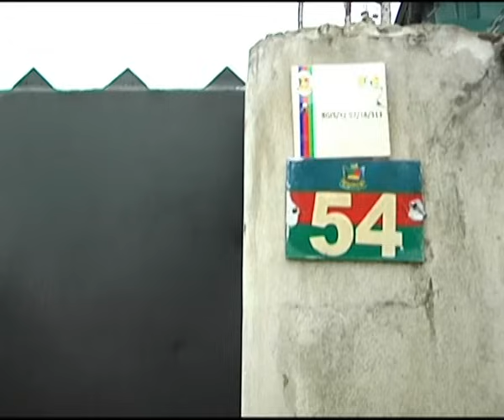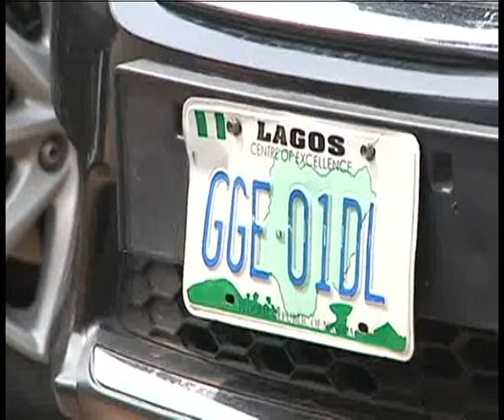CrimeWatch Episode 67